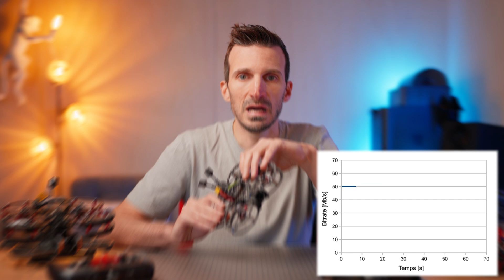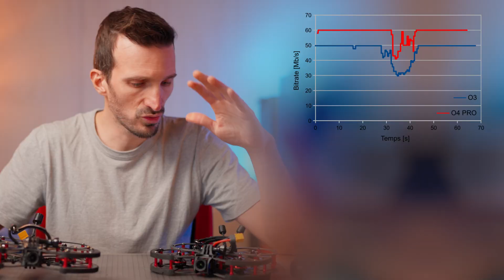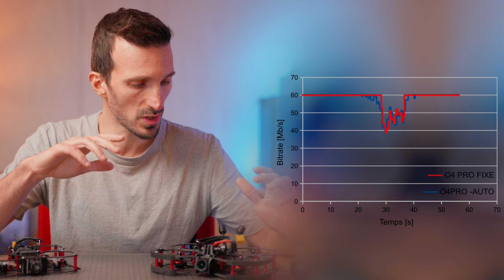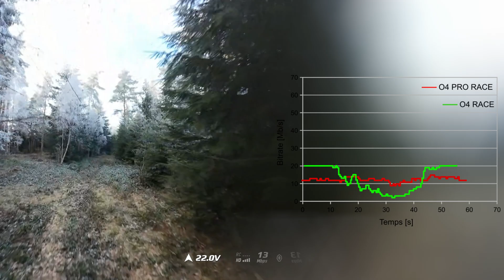DJI O4 PRO vs O3 : Réception vidéo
Premier test de réception avec les AIR  UNIT O4 et O4PRO comparé au O3 et à l'Avata2 spoiler c'est mieu 😉

00:00 INTRO
00:26 PROTOCOLE DE TEST
00:46 AVATA2 VS O4PRO
01:04 O3 VS O4PRO
01:23 QUALITE DVR
01:37 O4 VS O4PRO (VS O3)
01:55 TEST ANTENNE O4
02:09 TEST PUISSANCE AUTO
02:28 LATENCE
02:40 N3 vs G3
02:52 RACEMODE
03:31 PAS DE SURCHAUFFE …
03:40 CONCLUSION